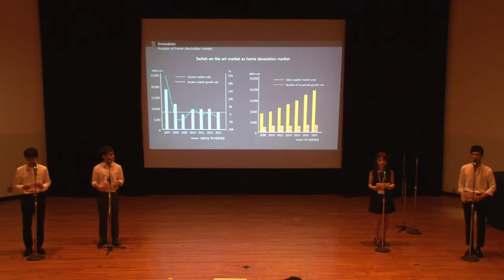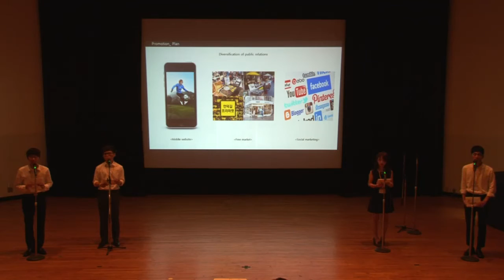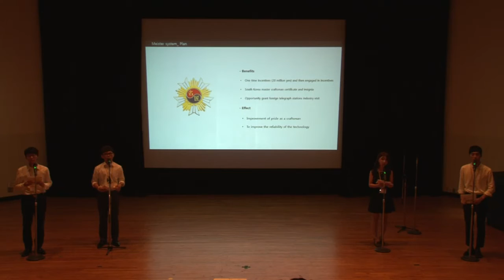[2015 NC] Opening Round/ League 1- Sangmyung University